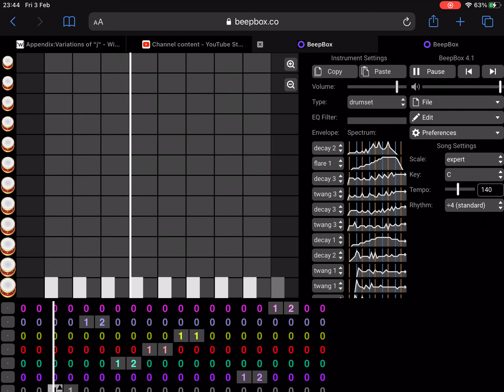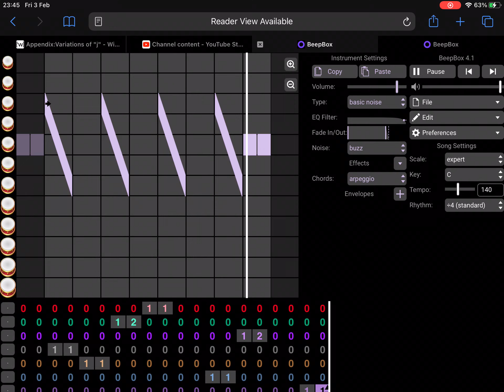Uncannyblocks band legendary different 6 sounds